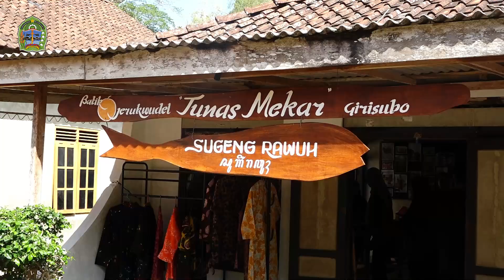Bupati Sunaryanta Serahkan Alat Batik Bantuan CSR PT. BPR BDG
Industri Kecil Menengah (IKM) Batik Tunas Mekar Padukuhan Ndompol, Kalurahan Jerukwudel, Kapanewon Girisibo menerima bantuan peralatan batik dari Bank BDG melalui program Corporate Social Responsibility (CSR).

Bantuan diserahkan oleh Bupati Gunungkidul Sunaryanta didampingi Ketua Dekranasda Gunungkidul Diah Purwanti Sunaryanta kepada ketua kelompok, Senin (30/7/2024).

Lurah Jerukwudel, Fajar Wijayanto menyatakan bantuan ini sangat membantu meringankan beban pemerintah kelurahan dalam mendorong pertumbuhan kelompok IKM.

"Dengan adanya CSR ini, kami berharap kelompok lebih mandiri dan bersaing di pasaran, sehingga outputnya dapat bermanfaat untuk kesejahteraan," kata Fajar.

Bupati Gunungkidul, Sunaryanta, memberikan pandangan mengenai pentingnya mempersiapkan diri menghadapi perubahan peradaban dan perkembangan ekonomi.

Menurutnya, pembangunan di Gunungkidul terus menunjukkan kemajuan, terutama dengan adanya dua pertumbuhan ekonomi baru di wilayah Selatan yang dilalui oleh Jalur Jalan Lintas Selatan (JJLS) dan rencana pembangunan exit tol Prambanan di wilayah Utara.

"IKM Batik ini, jika tumbuh dan berkembang, akan menghadapi persaingan yang ketat. Oleh karena itu, kita perlu terus berinovasi dan meningkatkan kualitas produk agar tetap kompetitif di pasar," jelasnya.

Dengan adanya bantuan ini, tegas Sunaryanta, diharapkan kelompok-kelompok IKM di Jerukwudel, khususnya Tunas Mekar, dapat terus berkembang dan memberikan kontribusi positif bagi perekonomian lokal.

"Pemerintah dan masyarakat diharapkan dapat memanfaatkan peluang ini untuk meningkatkan kesejahteraan dan kualitas hidup," paparnya.